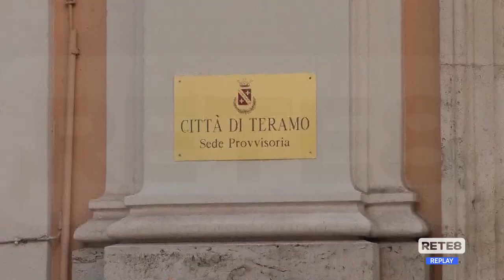Teramo - Il "nuovo"… vecchio Stadio